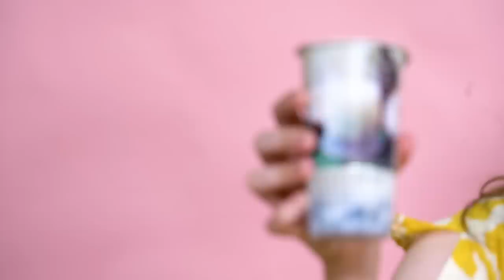WE TRIED 10 TYPES OF BUBBLE TEA FROM JAPANESE CONVENIENCE STORES!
Japan is in the midst of tapioca craze and WE ARE TOO! Many convenience stores have started selling their own tapioca drinks, but the question remains, are they AS GOOD?
Emma and Natasha are in for a BIG surprise!